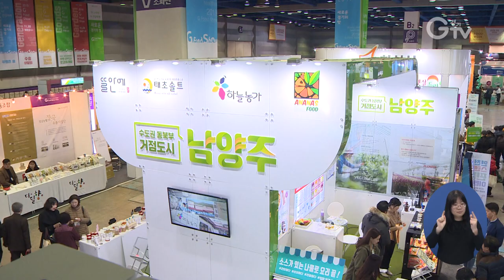경기도 농식품박람회 ‘G푸드쇼’ 코엑스서 개막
[앵커멘트] 경기도의 대표 농식품박람회인 ‘G푸드쇼’가 서울 코엑스에서 개막했습니다. 나흘 동안 느리지만 건강한 새로운 경기의 맛을 주제로 경기지역 우수 농식품들을 만나볼 수 있습니다.

[리포트]
올해 G푸드쇼는 ‘더 느리게, 더 건강하게’란 슬로건을 내걸고 경기지역의 다양한 안심 먹거리들을 선보입니다.

시·군을 대표하는 특산물과 경기도지사가 인증하는 G마크 농산물, 농업과 기업의 협업을 통해 만들어진 식품들을 한자리에서 만날 수 있습니다.

농업의 미래를 책임질 청년농부들이 직접 생산한 농산물을 소개하고 판매하는 자리도 마련됐습니다.

[인터뷰] 최재원 / 청년농부
“서로 얼굴을 맞대고 제품을 드셔 보시고 소통을 하시면서 저희 철학을 조금이라도 들으시면 좋지 않을까 그런 의도로 나오게 됐습니다.”

다양한 경기도 농업정책과 미래 농업 가치를 알리는 부스도 있습니다.

미세먼지를 줄이는 식물로 만든 터널과 물고기의 배설물을 먹고 자란 채소를 통해 수질을 정화하고 물 사용량도 줄이는 신기술이 관람객의 눈길을 끌었습니다.

[인터뷰] 박수민 / 서울시 개봉동
“물고기가 키우는 채소라고 해서 의아했는데 진짜로 위에서 상추도 자라고 있고 너무 신기했고 친환경적이라는 생각이 제일 많이 들었어요.”

지난 2007년 시작해 올해로 8회째를 맞는 G푸드쇼

경기지역 농식품의 안전과 신뢰의 가치를 알리는 농식품 유통과 판매의 장입니다.

[인터뷰] 강위원 / 경기농식품유통진흥원장
“농업, 농촌, 농민의 재생과 부흥을 위해서 기여하는 행사가 되고 싶습니다. 생산자도 살리고 또 소비자도 살리는 경기도만의 특색 있는 농업정책을 펴는데 하나의 중요한 장으로 이어지게 만들고 싶습니다.”

나흘 동안 열리는 이번 박람회에서는 수출상담회와 한반도 상차림 경연대회, 전국가양주 선발대회 등 생산자와 소비자, 식품바이어를 위한 다양한 이벤트가 열립니다.